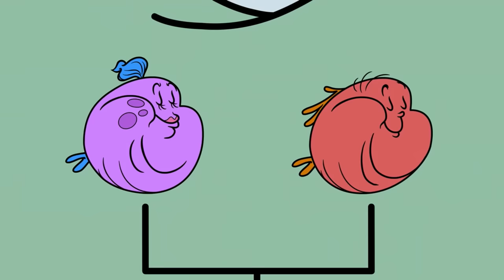The Cat in the hat knows a lot about camping